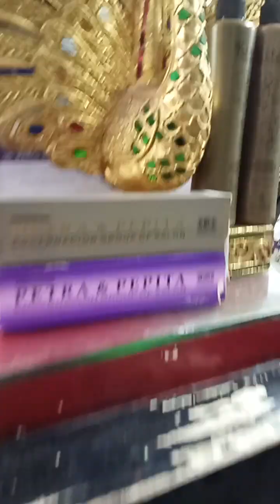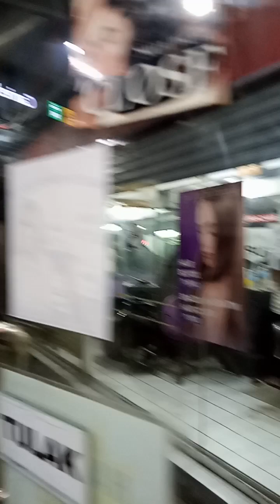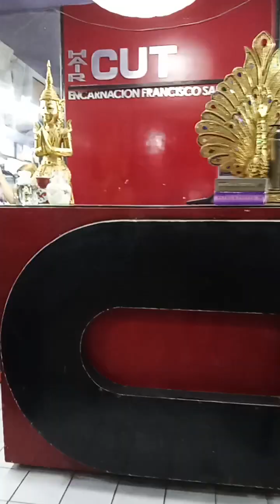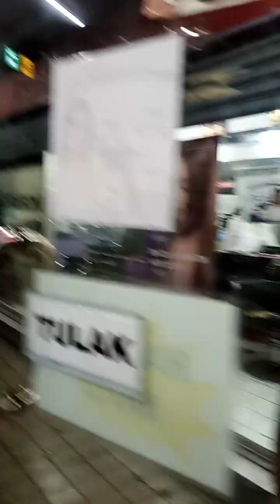Hair cut bonding sa Encarnacion hair salon sa LRT carriedo